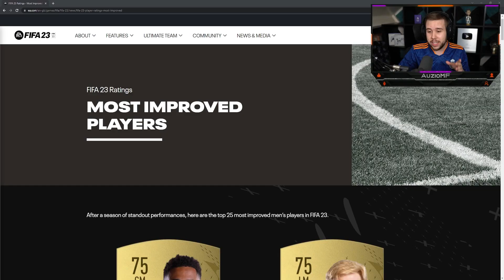"EA Gave Him a +15 UPGRADE?!"